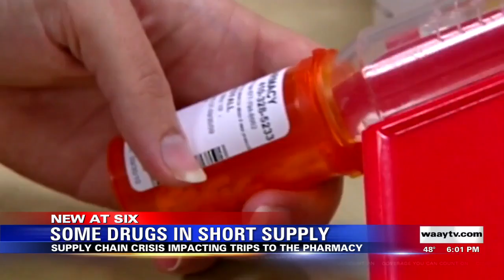Some Drugs in Short Supply